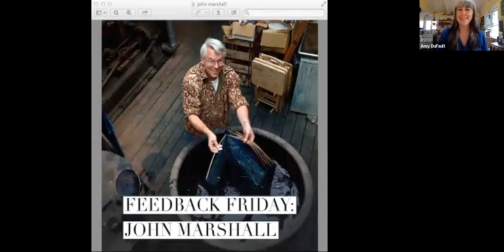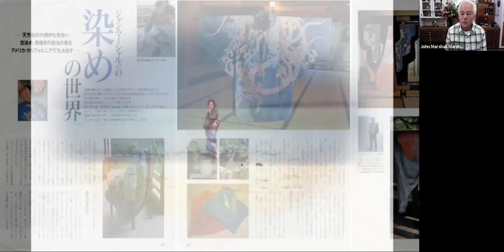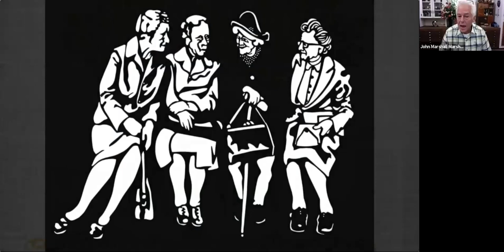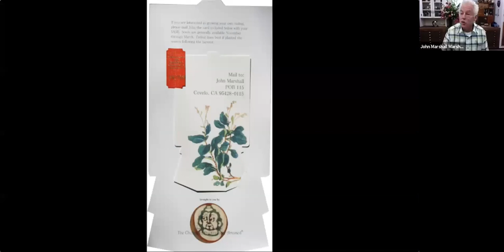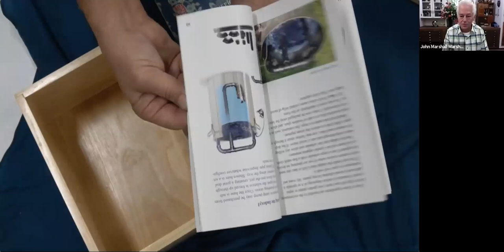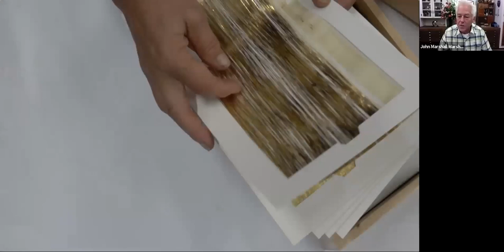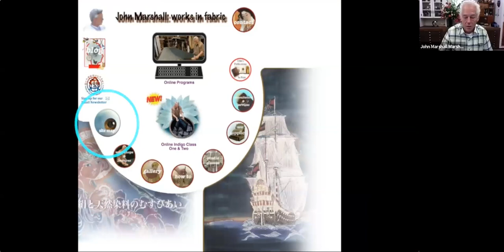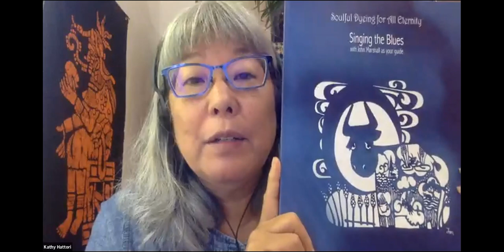Feedback Friday: Katazome & Tsutsugaki Artist John Marshall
This week, we’ve got video from our live FEEDBACK FRIDAY featuring katazome (stencil dyeing) and tsutsugaki (cone drawing) artist John Marshall.

John Marshall is an American fiber artist specializing in natural dyes and the traditional Japanese techniques of katazome (stencil dyeing) and tsutsugaki (cone drawing). He is internationally noted for his use of color and line to create truly unique one-of-a-kind art-to-wear, turning traditionally inspired aesthetics into contemporary treasures for daily life. As a teacher he is recognized for his ability to adapt traditional recipes and methods to suit local climates, resources, and temperaments – and for his ability to distill complex techniques into easy-to-understand steps.